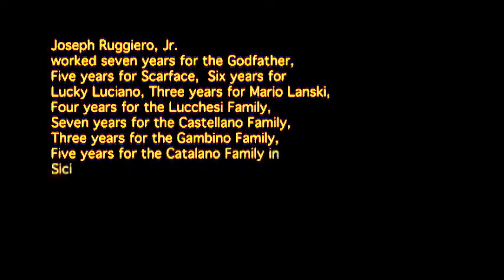RIK MARTINO AKA JOSEPH RUGGIERO,JR.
1THE HITMAN#1RIK MARTINO NUMERO UNO HITMAN/LA COSA NOSTRA/RIK MARTINO THE HITMAN HITMAN...AKA JOSEPH PALMISANO D. RUGGIERO,JR./LOS ANGELES/CALIFORNIA/USA